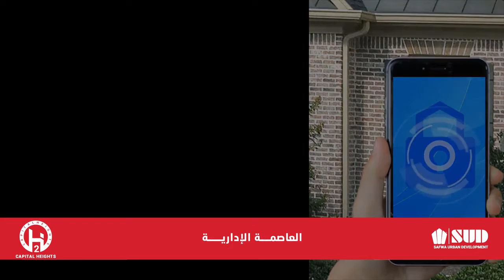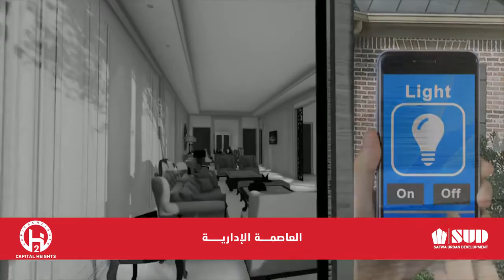كومبوند كابيتال هايتس 2 العاصمة الادارية الجديدة Capital Heights 2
WhatsApp Directly: Wa.me/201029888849,خريطة العاصمة الادارية الجديدة 2018,خريطة العاصمة الادارية الجديدة pdf,خريطة العاصمة الادارية الجديدة r7,مخطط العاصمة الادارية الجديدة pdf,خريطة العاصمة الادارية الجديدة لمصر pdf,خريطة كمبوندات العاصمة الادارية الجديدة,تحميل خريطة العاصمة الادارية الجديدة لمصر pdf,افضل مشاريع العاصمة الادارية الجديدة,كومبوند كابيتال هايتس 2 العاصمة الادارية, new capital, العاصمة الادارية الجديدة, كابيتال هايتس, new administrative capital, safwa urban development, capital heights new capital, كمبوند كابيتال هايتس, properties, كمبوند كابيتال هايتس العاصمة الادارية, real estate, الصفوة للتطوير العمرانى, capital heights, مصر, شقق, كابيتال هايتس 2 العاصمة الادارية,investment, استثمار عقارى, سكنى, residential, عقارات, sud, استثمار, كابيتال هايتس العاصمة الادارية, الصفوة كابيتال هايتس2, اكتوبر, الشيخ, زايد, للتطوير, والتسويق, العقارى, بيع, ايجار, فيلات, عمارات, اراضى, مصانع, جمالون, محلات, صيدليات, مكاتب, مخازن, شوارع, العاصمة الادارية, عقارات مصر, شقق العاصمة الادارية, فيلات العاصمة الادارية, compound in egypt, apartment in egypt, villa in egypt, new capital egypt, العاصمة الادارية الجديدة مصر, كمبوند فى مصر, capital heights compound, العاصمة الإدارية الجديدة, pukka, development, real estate development, العاصمة الجديدة, بيع_وشراء_فى_مصر, بيع_شراء, عقارات, عقارات_مصر, عقارات_للبيع, عقارات_الاسكندريه, عقارات_التجمع_الخامس, عقارات_القاهره, عقارات_للبيع_فى_مصر, للبيع, فلل, بيوت, شراء, تمليك, فرصه, استثمر, ربح, كمبوند الصفوة العاصمة الادارية, كابيتال هايتس 2 العاصمة الادارية موقع, سعر المتر في كابيتال هايتس 2, شركة الصفوة العاصمة الادارية, الصفوة العاصمة الادارية, اسعار كابيتال هايتس, اسعار الشقق فى كابيتل هايتس العاصمة, كمبوند كابيتال هايتس 2, محل للبيع بمول كابيتال هايتس2, كمبوند كابيتال هايتس العاصمة الادارية الجديدة, capital heights 2 new capital, الصفوة للتطوير العقاري, شقق العاصمة الادارية الجديدة للبيع, شقق العاصمة الادارية الجديدة الاسكان والتعمير, شقق العاصمة الادارية الجديدة وزارة الاسكان, شقق العاصمة الادارية الجديدة من الداخل, شقق العاصمة الادارية وزارة الاسكان, شقق و فيلات العاصمه الاداريه الجديده, نظام حجز شقق العاصمة الادارية الجديدة, خريطة العاصمة الادارية الجديدة pdf, خريطة العاصمة الادارية الجديدة r7, خريطة العاصمة الادارية الجديدة لمصر pdf, خريطة كمبوندات العاصمة الادارية الجديدة, افضل مشاريع العاصمة الادارية الجديدة, بالتقسيط, شقق العاصمة الادارية الجديدة, كابيتال هايتس 1, العاصمةالادارية الجديدة, كابيتال هايتس العاصمة الجديدة, capital-heights, مشروع كابيتال,,خريطة العاصمة الادارية الجديدة pdf,خريطة العاصمة الادارية الجديدة 2018,خريطة كمبوندات العاصمة الادارية الجديدة,مخطط العاصمة الادارية الجديدة pdf,خريطة العاصمة الادارية الجديدة لمصر pdf,خريطة العاصمة الادارية الجديدة r7,تحميل خريطة العاصمة الادارية الجديدة لمصر pdf,افضل مشاريع العاصمة الادارية الجديدة,مشروع العاصمة الادارية الجديدة pdf,تحميل خريطة العاصمة الادارية الجديدة لمصر pdf,خريطة العاصمة الادارية الجديدة 2018,خريطة العاصمة الادارية الجديدة r7,مخطط العاصمة الادارية الجديدة pdf,خريطة العاصمة الادارية الجديدة r8,
خريطة كمبوندات العاصمة الادارية الجديدةاسعار كمبوندات العاصمة الادارية الجديدة,احسن كمبوند فى العاصمة الادارية الجديدة,,افضل كمبوندات العاصمه الاداريه,كمبوند تيباروز العاصمة الادارية الجديدةارخص كمبوند في العاصمة الادارية,كمبوند سوانيو العاصمة الادارية,شقق للبيع فى العاصمة الادارية الجديدة